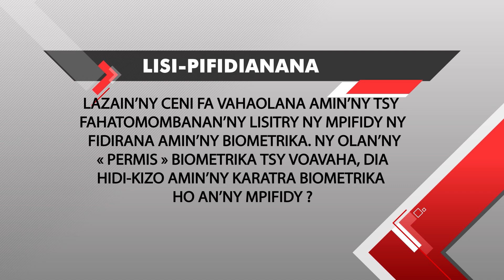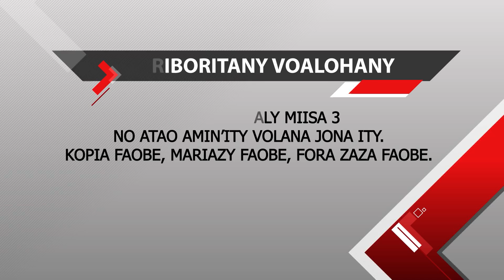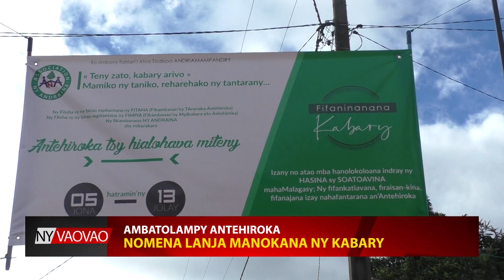VAOVAO MBS ALATSINAINY 17 JONA 2019